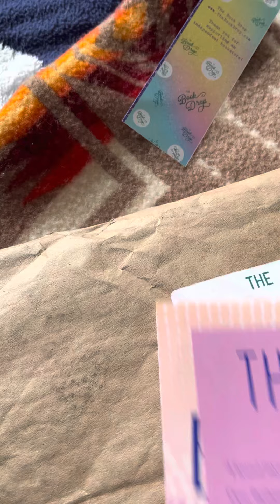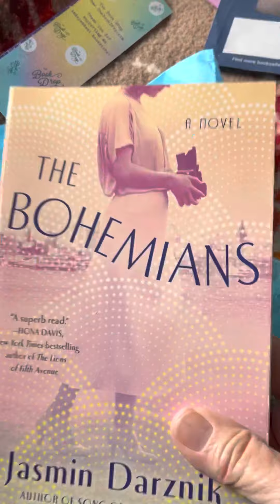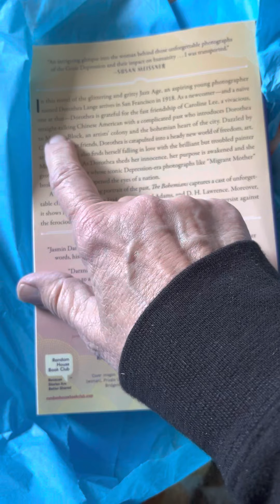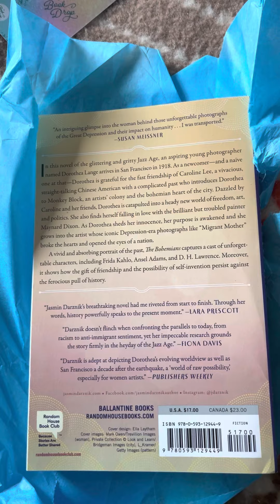The Book Drop unboxing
So far loving this subscription